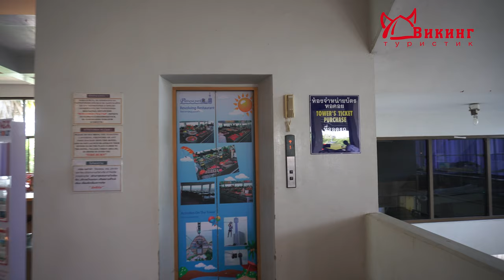Обзор отеля с аквапарком в Таиланде. Паттая Парк Бич Резорт (Pattaya Park Beach Resort) в 4K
Обзор отеля Паттая Парк Бич Резорт (Pattaya Park Beach Resort):

00:33 Расположение отеля, расстояние от аэропорта до отеля
00:45 Лифт до башни с лебедкой, ресепшен
00:59 Смотрим номер
01:28 Аквапарк
01:45 Что думают туристы про этот отель и про пляжи в Таиланде
02:25 Стандарт повышенной комфортности
03:03 Территория, бассейн
03:16 Стандартный номер
03:54 пляж со стороны дороги